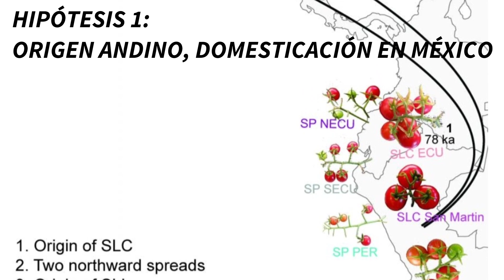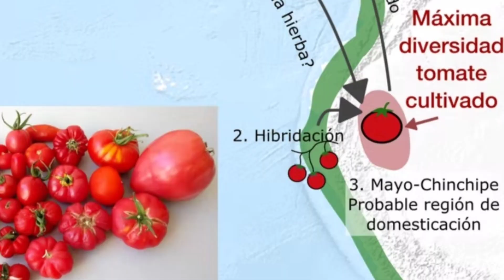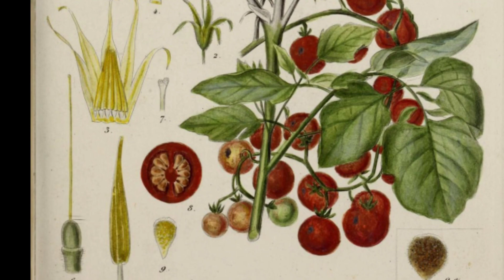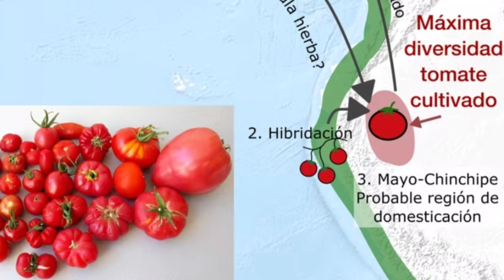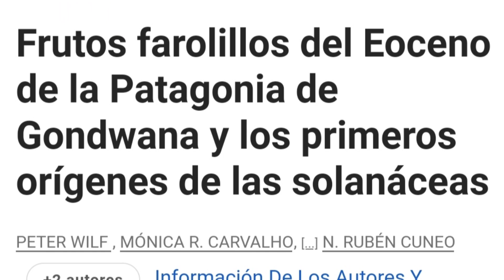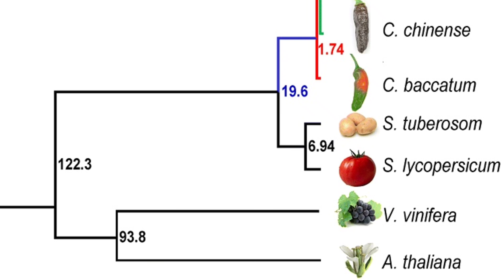🌏TOMATES y un viaje a la antigua GONDWANA 🍅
🍅¿Dónde se originaron los tomates? Es más complejo de lo que parece 🤔

Música  Azure, Purple, Gold de Wombat Noises Audio